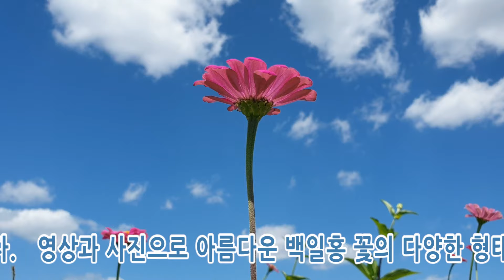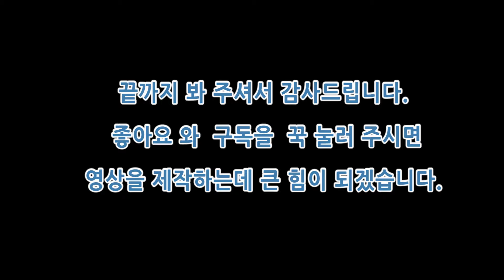다양한 빛깔과 형태의 백일홍[ 개화 기간이 긴 아름다운 관상용 화초 ]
우리 주변에서 흔히 볼 수 있는 피고 지는 꽃과 식물들의 이름을 알아봅니다.

식물들이 가지고 있는  이름의 의미와 함께 좀 더  들여다보는 관찰을 합니다.